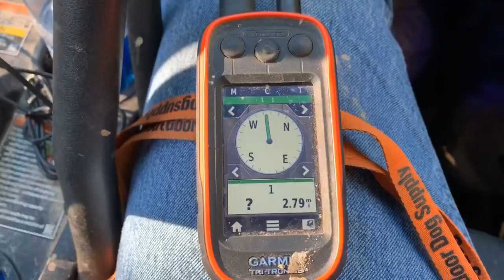Hunting Razorbacks Hogs With Dogs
Welcome I wanted to share a short trip I took with a friend of mine. We went hog hunting in Louisiana. Hope you enjoy. God Bless